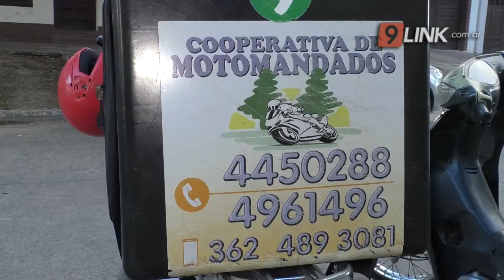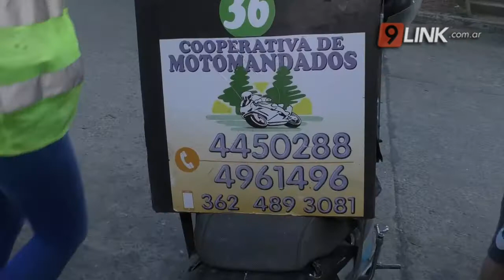N9 FEDERAL - ZERPA - MOTOMANDADO GRATUITO PARA ABUELOS - RESISTENCIA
SE ENCARGAN DE RETIRAR MEDICAMENTOS EN LAS FARMACIAS
Una cooperativa de Motomandados tras trabajar durante el año pasado con el inicio de la pandemia y posterior cuarentena decidió volver a brindar su servicio gratuito a jubilados del Insssep de bajo recursos. Esta iniciativa surgió dentro de los asociados a partir de las distintas necesidades que se pudieron encontrar en los barrios y villas Resistencia, la cual evitará la aglomeración de personas facilitando de esta manera trámites administrativos, la  posibilidad de obtener medicamentos teniendo en cuenta sus limitaciones al no contar con medios de movilidad.
FABIO ZERPA – PRESIDENTE DE LA COOPERATIVA DE MOTOMANDADOS